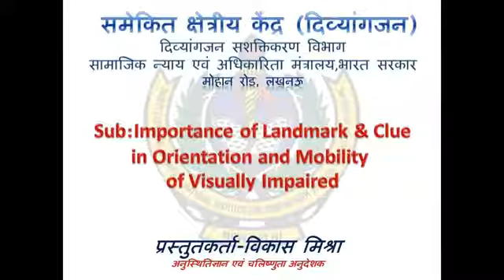दृष्टी बाधित जनों के चलन क्रिया में लैंडमार्क और क्लू का महत्व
सी,आर,सी लखनऊ